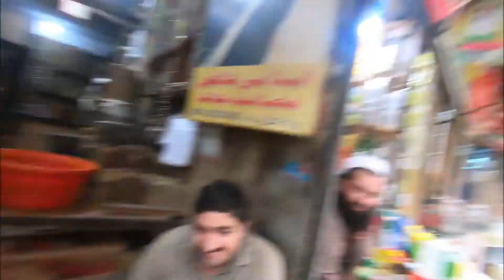Khyber Bazaar! "The Cringe Strikes Back" 🇵🇰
A second journey into "The Khyber Bazaar" in Peshawar, Pakistan.